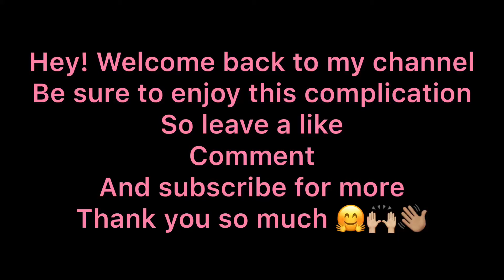Roblox Complication!Fun with friends and victories!✅🔥👍🏼🤩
Hey everyone! So you can see my upcoming videos.